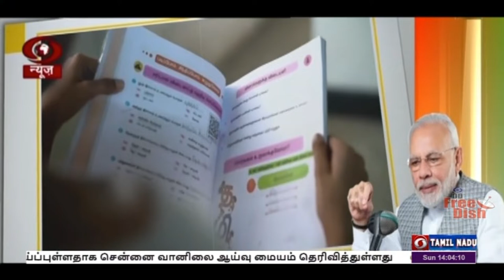தாய்மொழியில் உரையாட வேண்டும் - பிரதமர்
தாய்மொழிக்கு முக்கியத்துவம் அளித்து தாய்மொழியிலேயே மக்கள் உரையாட வேண்டும் - மனதின் குரல் நிகழ்ச்சியில் பிரதமர் நரேந்திர மோதி வலியுறுத்தல்.
சென்னையில் மக்களுடன் இணைந்து பார்த்தார் மத்திய இணையமைச்சர் எல் முருகன்.